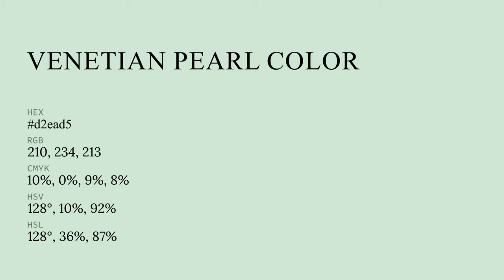Venetian Pearl color d2ead5 hex color - Green color - Warm color d2ead5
What color is Venetian Pearl ? d2ead5 hex color - Green color - Warm color d2ead5

Hex d2ead5 Color Code is also known as Venetian Pearl color.

Hex d2ead5 Color code in RGB color code model is created after adding 82.35% red color, 91.76% green color and 83.53% blue color.
Hex d2ead5 Color code in CMYK color (process color) code model is generated after subtraction of 10% cyan, 0% magenta, 8% yellow and 8% black.